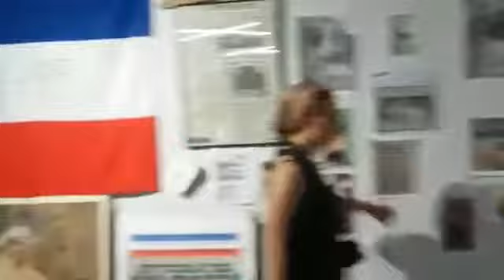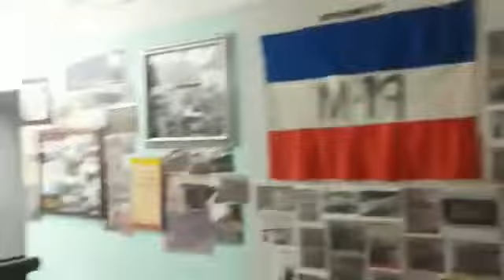28 de julio de 2018